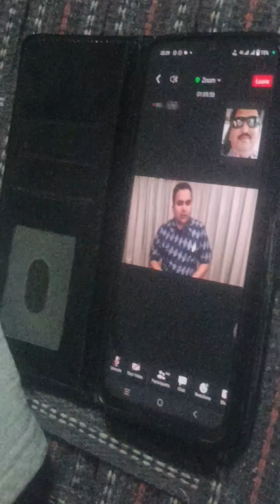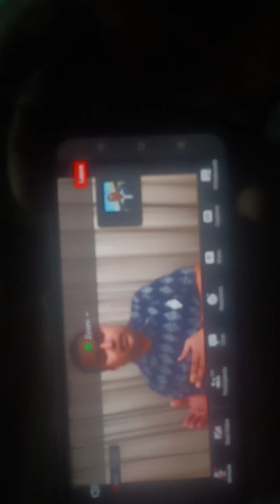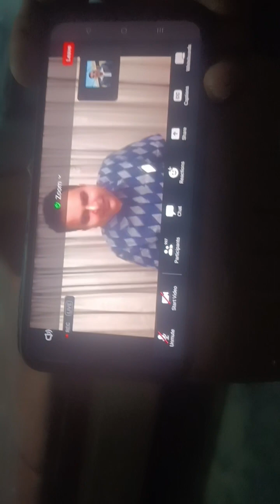Updated Mr. Sathish Mostra ji Lpn Group MetaSoilverse Metavarse metasoilverse metaworld apple Lpnt